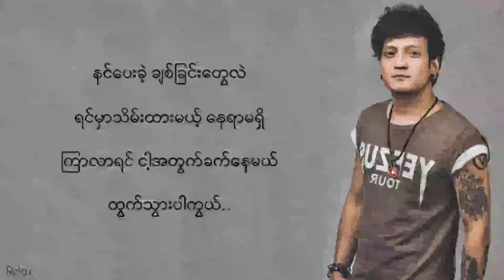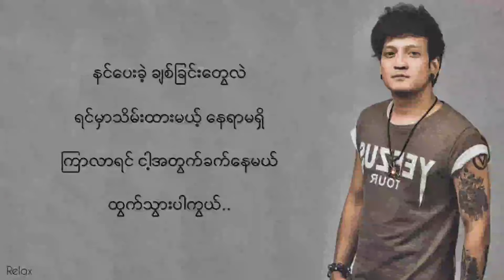မင်းအတွက်ပါ || အောင်လ || Lyrics